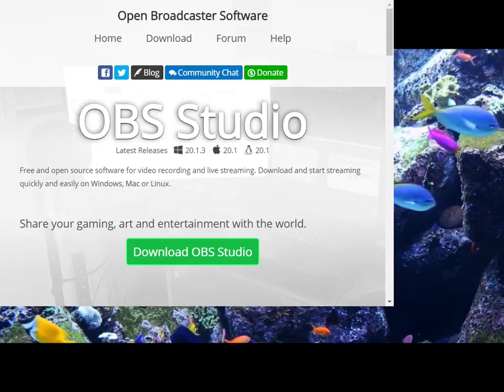🎧 Stunning Aquarium & The Best Relaxing Music - SLEEP MUSIC - HD 1080P